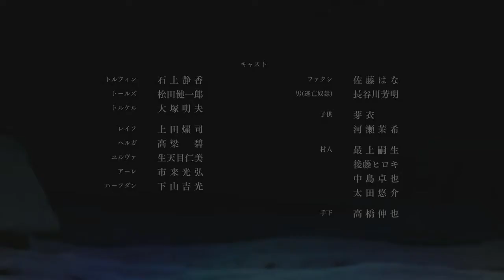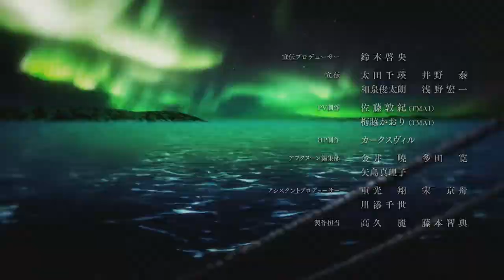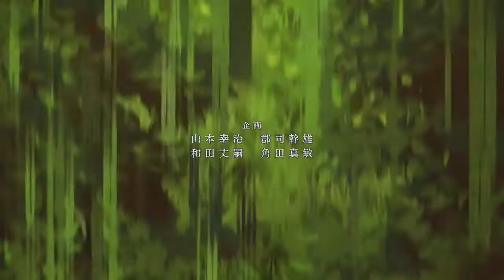Vinland Saga WIll Turn You Into A Man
alot of screaming in this one
MAVFEATS episode 25
boobs.moe burger.moe

Anime is VINLAND SAGA

ylva cute